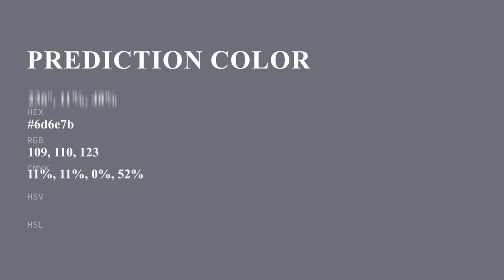Prediction color 6d6e7b hex color - Blue color - Warm color 6d6e7b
What color is Prediction ? 6d6e7b hex color - Blue color - Warm color 6d6e7b

Hex 6d6e7b Color Code is also known as Prediction color.

Hex 6d6e7b Color code in RGB color code model is created after adding 42.75% red color, 43.14% green color and 48.24% blue color.
Hex 6d6e7b Color code in CMYK color (process color) code model is generated after subtraction of 11% cyan, 10% magenta, 0% yellow and 51% black.